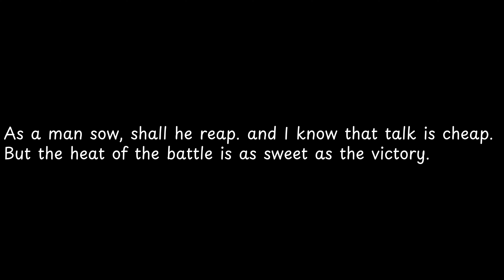As a man sow, shall... — Bob Marley Quotes